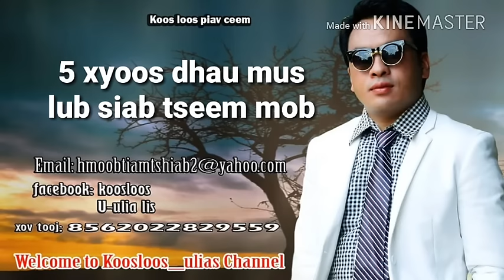5 xyoos dhau mus lub siab tseem mob 5/29/2018